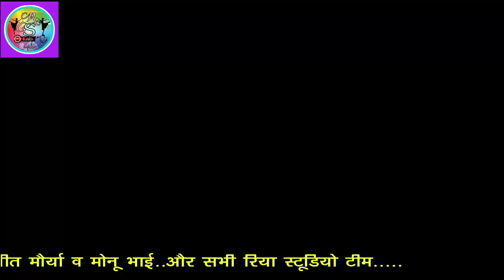Karb chhath mai ke poojai new song 2019.करब छठ माई के पूजाई न्यु सांग2019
Riya studio lab
Singer-Asmit Babu
Righter-Angad maurya
Sahyogi-Manish Maurya
               Ritesh sahani
               Brijesh kumar (Bitatu)
Camera Man~Lalit Maurya & Monu Bhai
Editor__Lalit Maurya